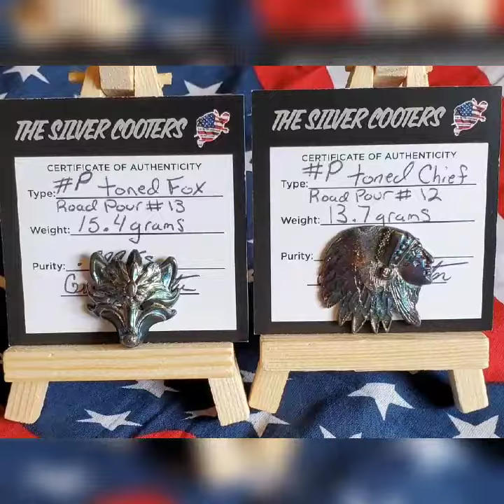POUR TIME , at the house 🏠